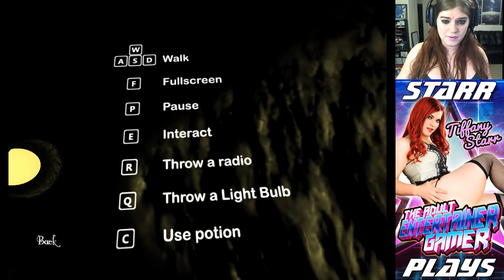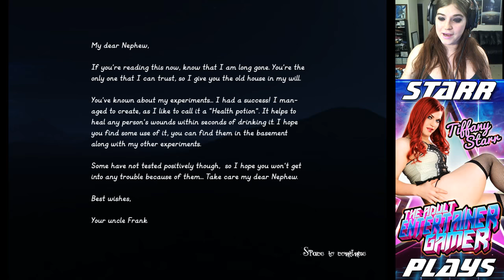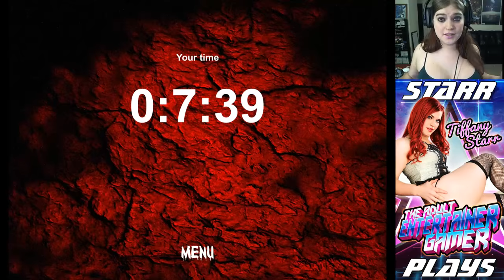Starr Plays: Timore Avaritia: BLOWJOB MONSTER'S BAR MITZVAH!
Timore Avaritia is the third (and worse) in the series. What started out as a promising decent into horror turned into a confusing, repetitive, boring romp in a basement. The monsters aren't scary, the premise is weak, and figuring out what to do can be a nightmare.